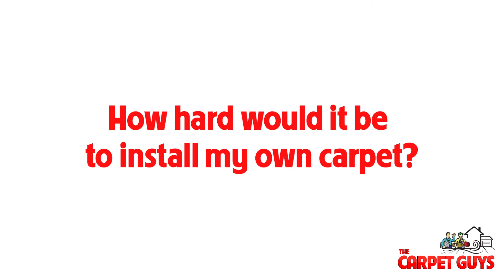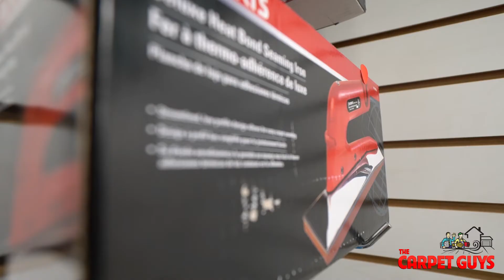Should I Install My Own Carpet?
We'll even move your furniture for FREE